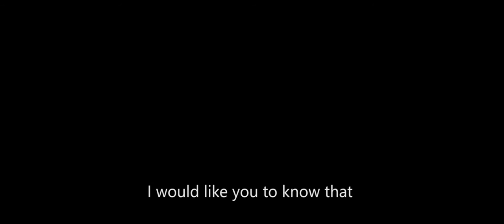Filme | Bianca + Rodrigo - FIRST LOOK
|| Um filme de Recordando ||
O dia parecia que não iria cooperar...
Um tempo nublado e chuva forte! Mas a surpresa veio assim que chegamos: um sol e um céu lindo, a magia aconteceu assim como a que vemos quando os dois se olham.
Com a Bianca e o Rodrigo aprendemos muitas coisas, mas a principal é que o amor deve ser demonstrado em todos os momentos, e isso eles fazem muito bem!
Somos apaixonados por esse casal, pela felicidade e amor que emanam.

Recordem e revivam sempre esse momento!

By Fled Silveira e Bruno Riganti
Edição: Fled Silveira

Fotografia de capa: Suelen Silveira

Ficha Técnica:

Câmeras: Canon 7D mkii,
                  Canon 6D,
                  Sony a6300
Lentes: Canon 70-200 f2.8 is ii,
              Sigma 70-200 f2.8 is,
              Canon 15mm f2.8
Movimento: Drone DJI Phanton 4,
                      Gimbal Feiyu Tech MG V2

Templo de "A Igreja de Jesus Cristo dos Santos dos Últimos Dias" em  Porto Alegre - RS